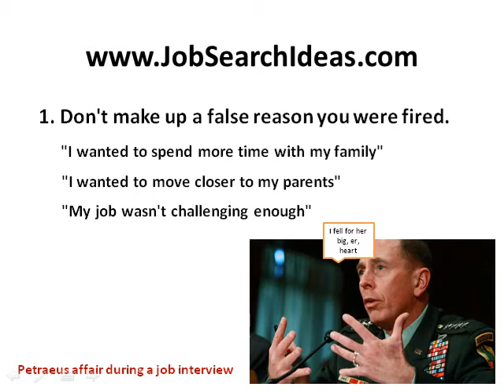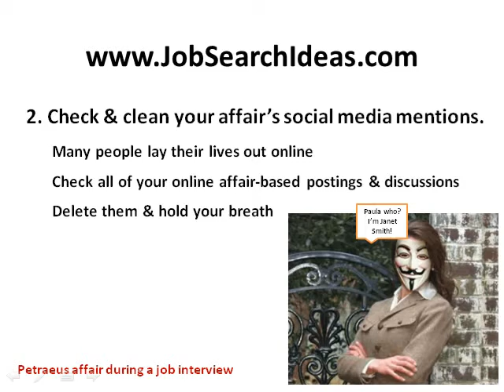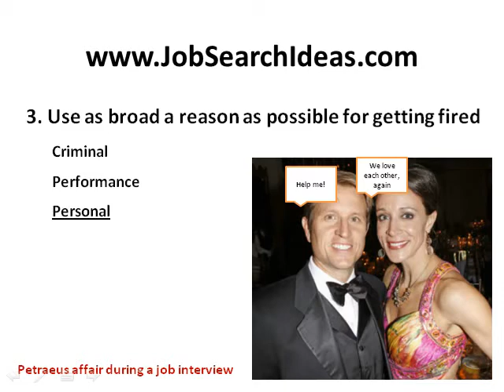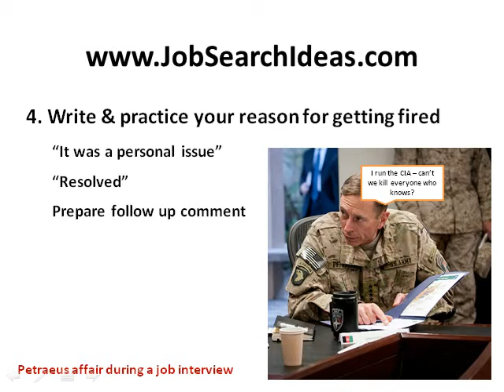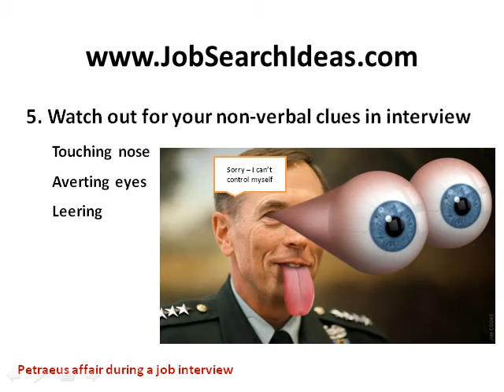Funny Petraeus affair video for job interviews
Today's Job Search Ideas video is a funny one on the Petraeus affair, and the lessons learned from it for job interviews